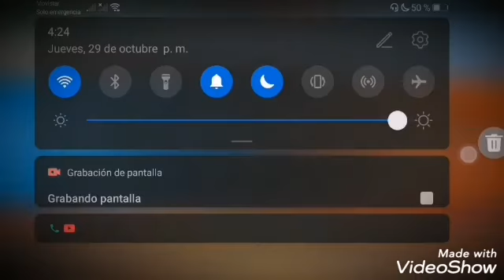XXXtentacion_Changes_😫 moonlight Not human🤔🤖Mode ruok ff apelapato🇧🇷🇨🇷*Macro con desert eagle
Creditos XXXtentacion.